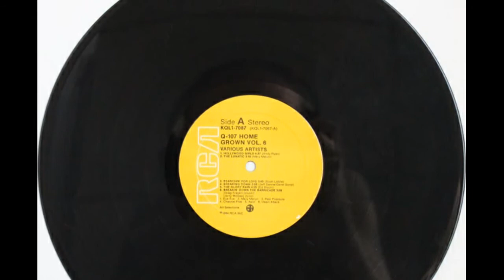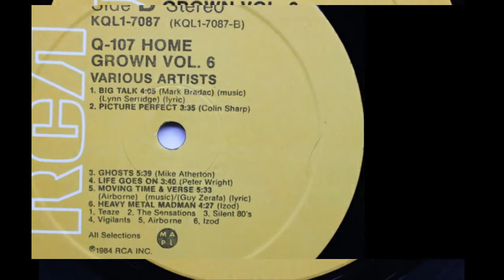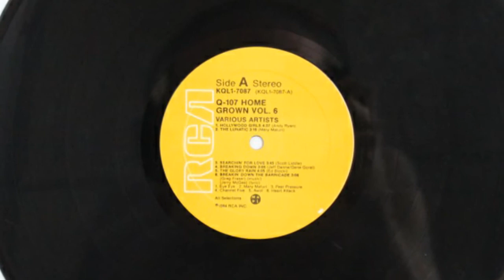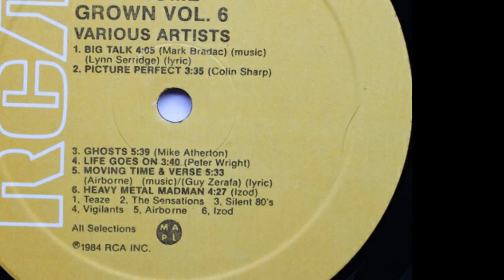Mary Maturi - The Lunatic, Canadian Rock 33rpm 1984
Mary Maturi - The Lunatic
From the various artists compilation album:
Q107 Homegrown Volume 6, RCA, 1984

Track A2 in the sixth volume of this great series showcasing Canadian artists. I am not aware of any other releases by Mary Maturi.